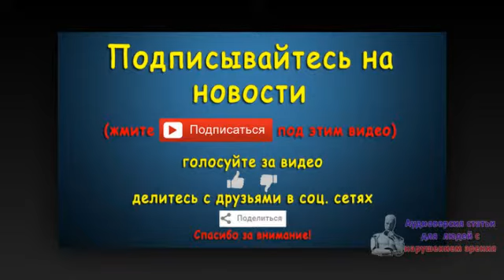Дания возобновила прерванное из-за мигрантов ж/д сообщение с Германией. Новости 10 сен 01:02